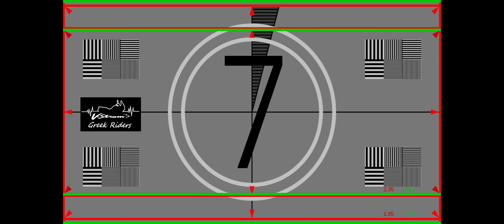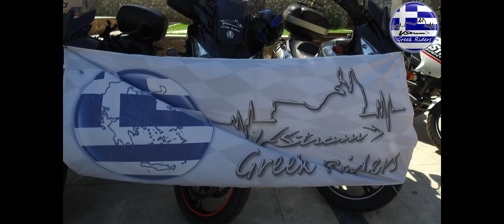Εκδρομη στα Καλαβρυτα - V-Strom Greek Riders 27/5/18